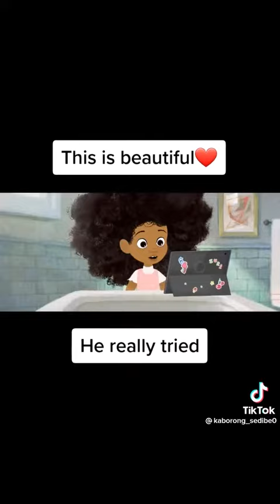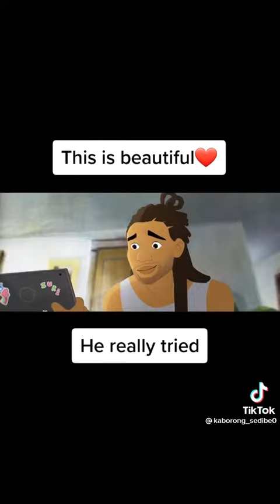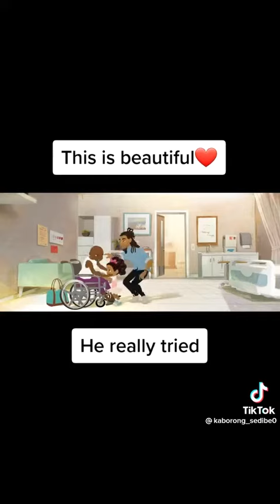Father does daughters hair cartoon black families